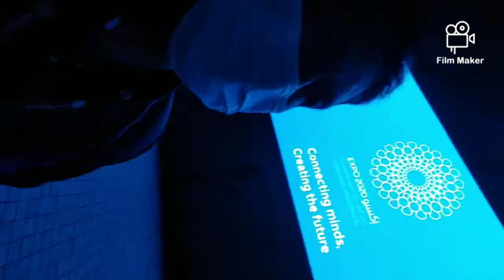Once in a lLifetime Experience. Expo Dubai 2020..